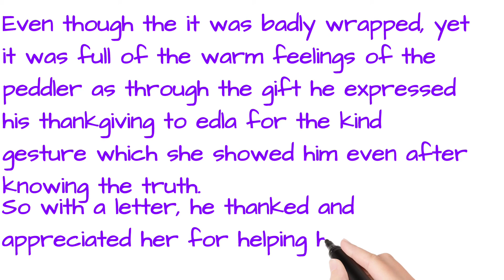What had the peddler left behind as a Christmas gift for edla willmanson? Why? || Class 12 English